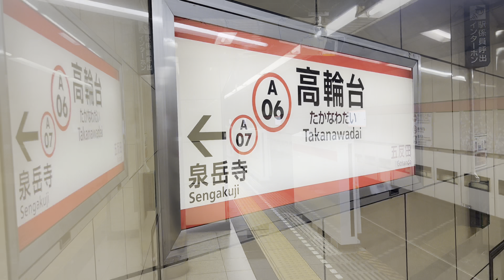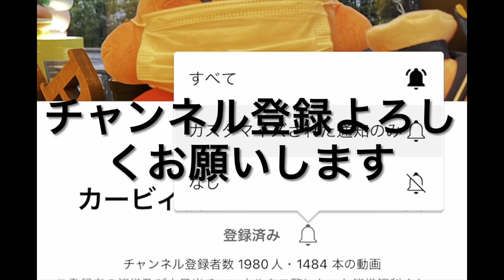《ローカル区間では初!!》都営浅草線｜￼ 高輪台駅2番線ホームドア設置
令和5年5月28日都営浅草線、高輪台駅にてホームドアが設置されました。今回ローカル区間では￼￼ ￼ 初設置されることになりました。今までは快特￼通過区間では押上駅を除いて、全て設置となります。￼今後は馬込、ローカル区間馬込ローカルの方を中心にホームドアが設置されると思います。